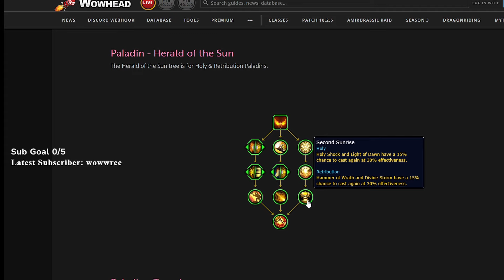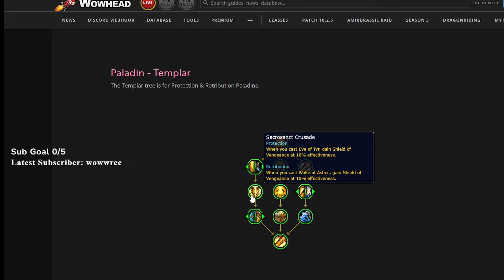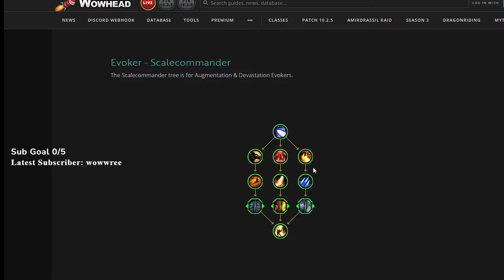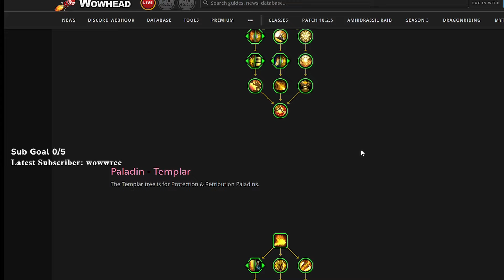Templar and Firebender Paladins! Ret Paladin The War Within Talent Sneak Peak! World of Warcraft TWW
Be sure to follow the Stream and Socials to find out when I go live:
Donations not required but very appreciated as I am currently working to get YouTube ad license back and have fat student loan debt haha